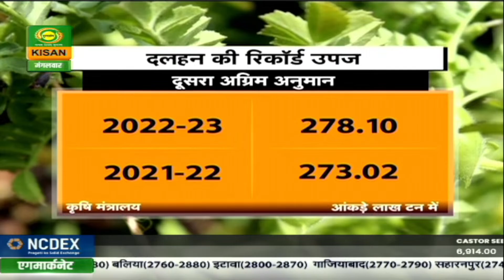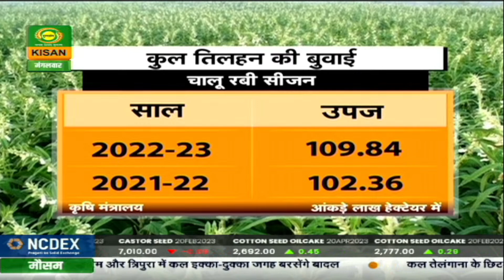Watch latest news coverage on DD Kisan's daily news bulletin 'Kisan Samachar' | Mar. 7, 2023